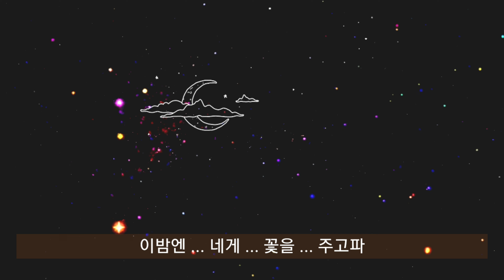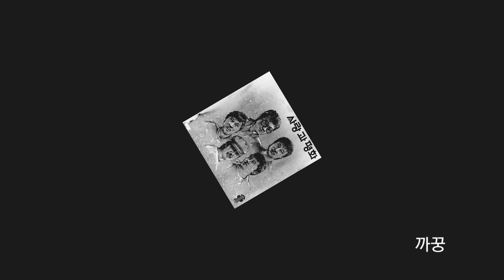사랑과 평화... 젖은 눈길은 (가사)